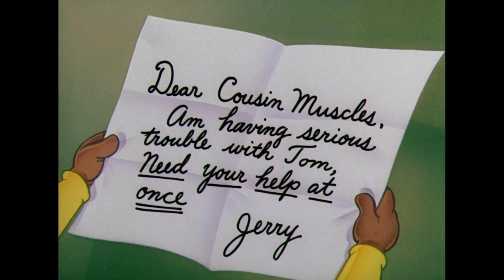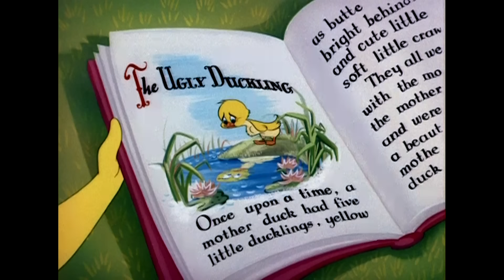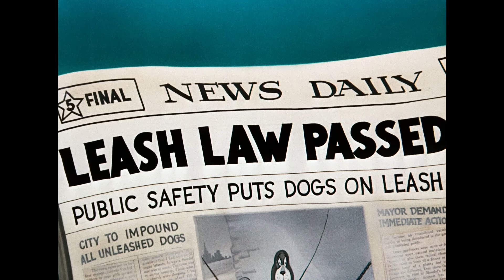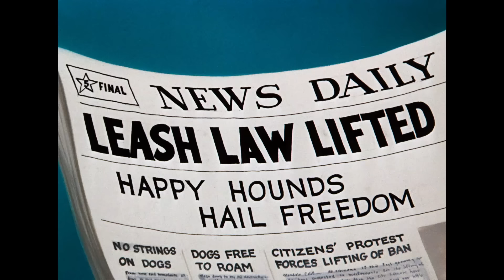Tom & Jerry | Helping Hand! | Classic Cartoon Compilation | WB Kids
Tom & Jerry always have time to help out the others, because that's the right thing to do! We have picked out some of the best helping hand moments, do you agree?